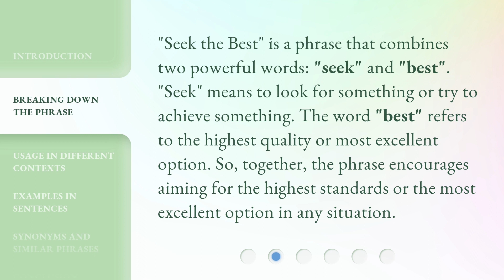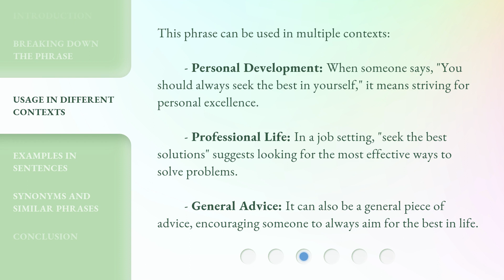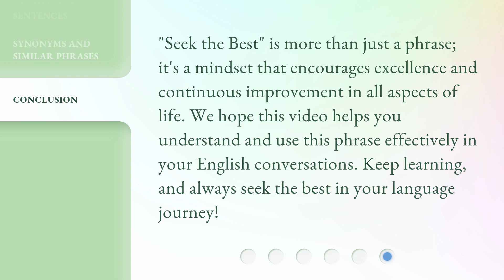Understanding "Seek the Best": A Guide for English Language Learners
00:00 • Introduction - Understanding "Seek the Best": A Guide for English Language Learners
00:30 • Breaking Down the Phrase
00:58 • Usage in Different Contexts
01:30 • Examples in Sentences
01:54 • Synonyms and Similar Phrases